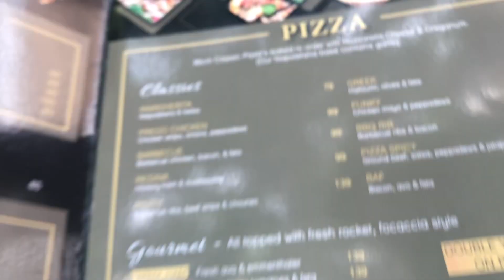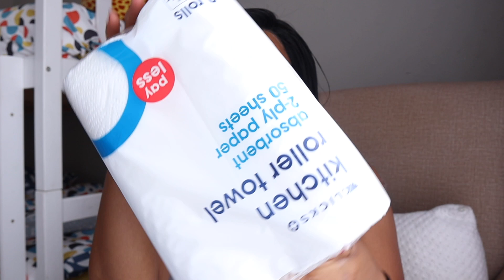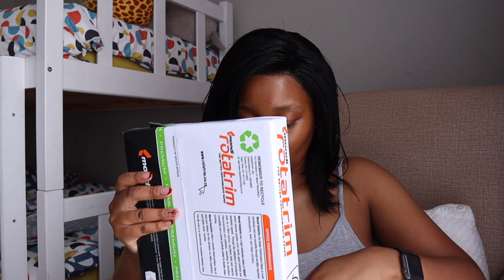VLOGMAS 3: Let’s get festive | Decorating our Christmas tree, New nails & clicks haul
Hey lovelies 💕

Welcome to another VLOGMAS video! In todays episode Lets get festive! We finally decorate our Christmas tree, get some new Christmas nails and more. we are getting into the Christmas spirit . Enjoy 🥂

Xoxo
Palesa M.